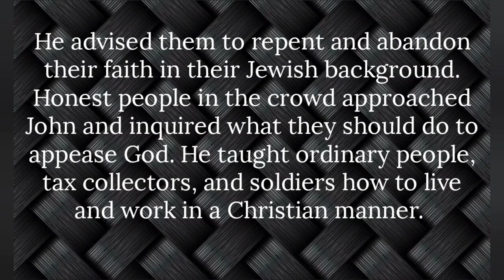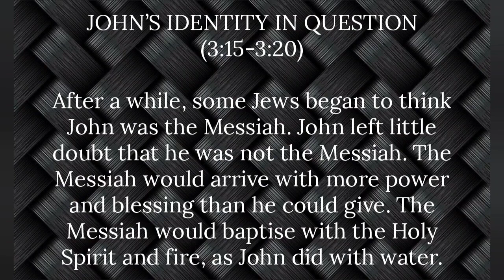SHORT NOTES / QUICK BIBLE STUDY ON LUKE CHAPTER 3